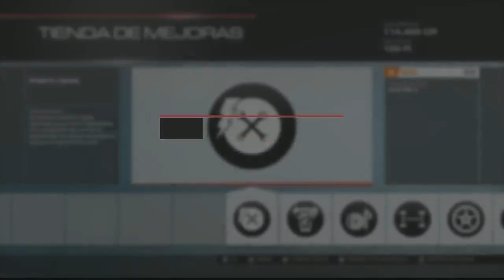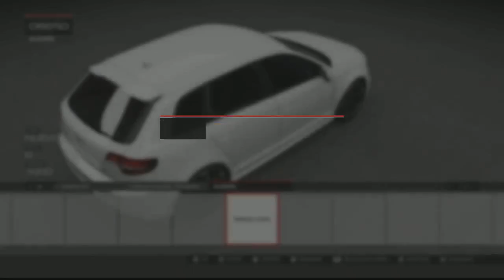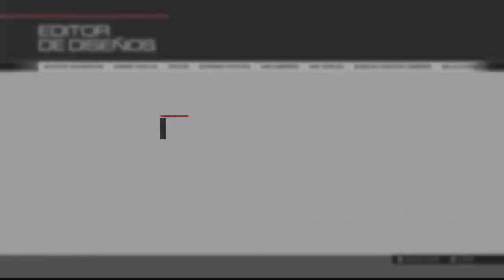Forza MotorSport 5 -- auto tunning y e perdido The blackThunder